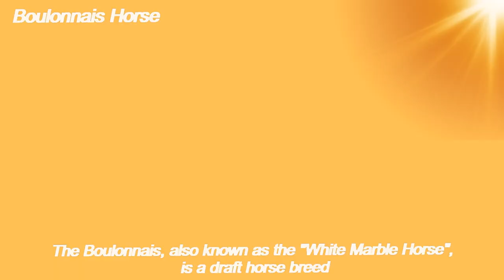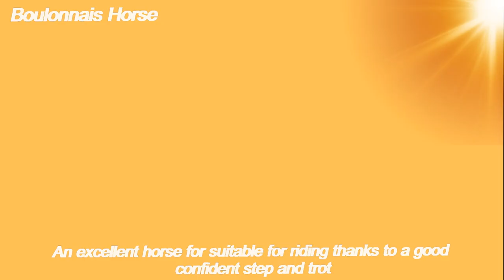TOP Beautiful Boulonnais in the World!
Hello, friends!
The Boulonnais, also known as the "White Marble Horse", is a draft horse breed. It is known for its large but elegant appearance and is usually gray, although chestnut and black are also allowed by the French breed registry.  The breed's origins trace to a period before the Crusades and, during the 17th century, Spanish Barb, Arabian, and Andalusian blood were added to create the modern type.
North-western France is his family, as well as Percheron. A breed of massive horses was bred on the coast of the Pas de Calais long before the Christian era
The Boulonnais today stands from 14.3 to 16.3 hands (59 to 67 inches, 150 to 170 cm) or more. It has a short, elegant head with a broad forehead and a short, muscular neck. Members of the breed have full chests, rounded rib cages and sloping shoulders. The legs are fairly short but robust and strong.
Unlike other draft breeds such as the Shire or Clydesdale, it has no heavy feathering on its lower legs.
The breed is generally branded with a small anchor mark on the left side of the neck.
 His name means "horse of the ebb / tide", as he once drove carts of oysters and fresh fish from Boulogne to Paris. The number of this type is now reduced to a minimum. The more common Dunkirk is a typical slow freighter endowed with exceptional power. These horses are very lively and capable of developing great speed, friendly, energetic and sociable as for weight carriers. An excellent horse for driving and show performances, agriculture, suitable for riding thanks to a good confident step and trot. It is also bred for meat production
Due mostly to the many additions of Oriental blood, the Boulonnais has an elegant appearance that is not often seen in heavy draft breeds and it has been called "Europe's noblest draft horse".
The fineness of the skin and delicate appearance of the veins has allowed the horse to be described as looking "like polished marble", leading to its "White Marble Horse" nickname.